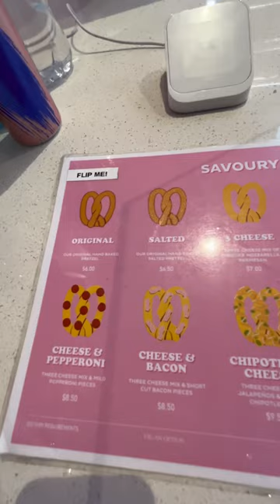Pizza Pretzel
I also have 2 other channels the first one is called:

(Our Toy collections at home)
and
the other channel  is called:
(Kids Channel)

and
(Kids Channel)